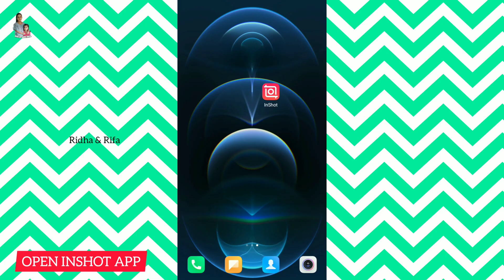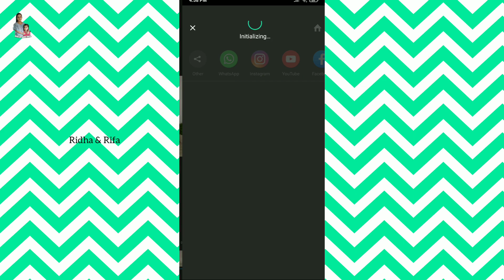inshot ൽ എങ്ങനെ വീഡിയോ background change ചെയ്യാം? | how to change video background in mobile 🔥